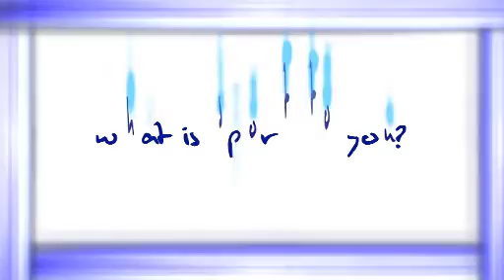Derby City SSP - Bringing the Legacy to Life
Young Ambassadors and Sporting Patrons combine with pupils from Dale Primary School to explain what sport means to them and how we are all 'Bringing the Legacy to Life' for young people in Derby